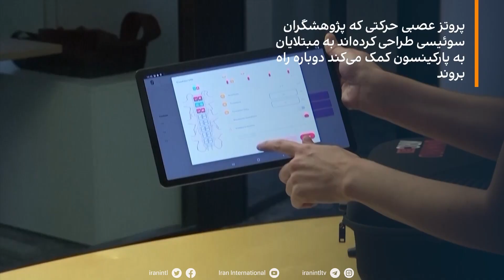تک‌نگاه - فناوری تازه برای کمک به مبتلایان پارکینسون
پروتز عصبی حرکتی که پژوهشگران سوئیسی طراحی کرده‌اند مبتلایان به پارکینسون را به درمان عوارض این بیماری امیدوار کرده است. این پروتز شامل الکترودهایی است که روی نخاع کار گذاشته می‌شوند و یک محرک الکتریکی که زیر پوست شکم بیمار قرار می‌گیرد و عضلات پا را به حرکت در می‌آورد.